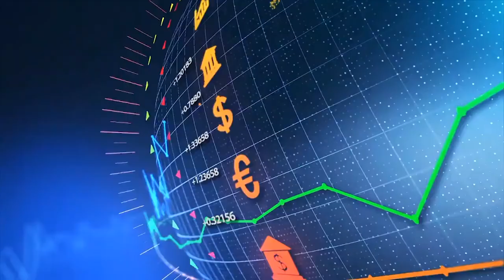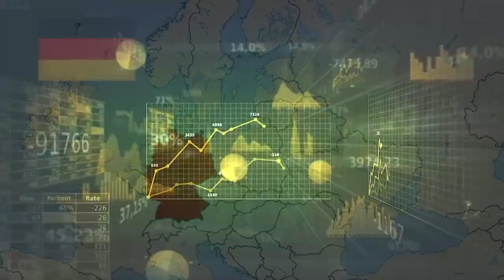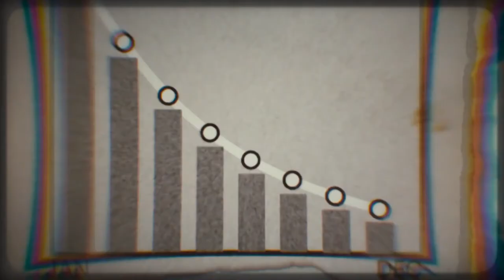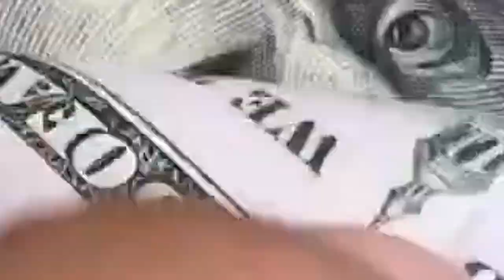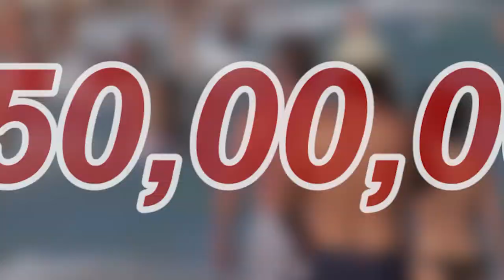Top 10 Best Countries Of The World For Tourists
World citizens are now traveling more than ever. Latest data published by the United Nations World Tourism Organization (UNWTO) show that international tourist arrivals grew 6% in 2018, totaling a 1.4 billion, which was forecasted to be reached only in 2020.
Southern and Mediterranean Europe drove the growth; however, the Western and Central European countries remain not only the most visited in Europe, but also the top tourism destinations in the world. Following, find the top ten most visited countries in Europe and the reasons why these countries are a magnet for tourists.

Russia
Thailand
United Kingdom
Germany
Turkey
Italy
China
Spain
United States
France